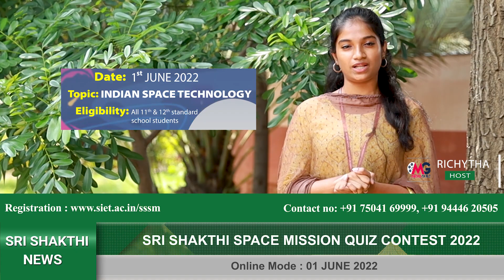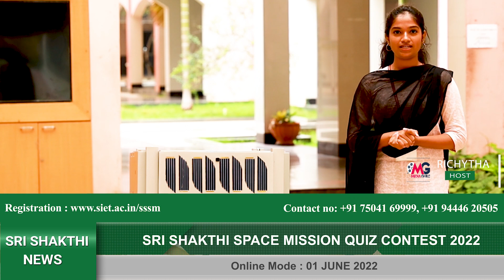SPACE QUIZ 2022 | 💡💡ONLINE QUIZ 2022💡💡 | 🌐 - siet.ac.in/sssm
"💡💡ONLINE QUIZ 2022💡💡

Sri Shakthi Institute of Engineering and Technology-2727

Thank you for the overwhelming registration for the Quiz. Owing to the 12th Practical exams, many parents and students requested for the date change, So, the space quiz planned to be conducted on 23rd and 24th of April,2022 is postponed to 🗓️1st June, 2022.

Eligibility: 11th and 12th Students

The registration is extended till 28th May, 2022.
Topic: Indian Space Technology
💚 7 Lakh worth cash prize is waiting for you

Register here👇🏻👇🏻👇🏻
🌐 - siet.ac.in/sssm

FOR ENROLLMENT IN THE QUIZ & FOR ADMISSION QUERIES

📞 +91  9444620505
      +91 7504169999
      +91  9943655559